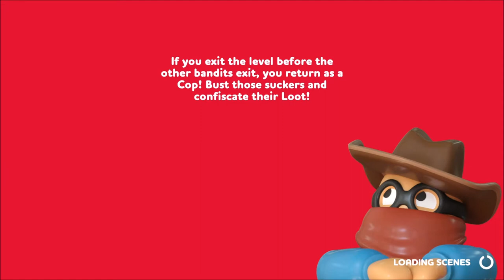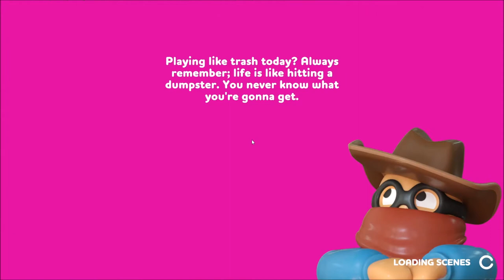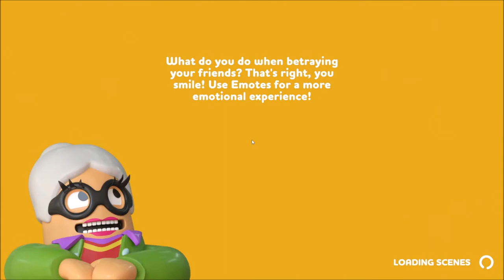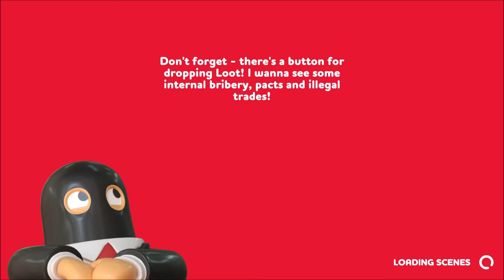Let's Play Rubber Bandits - Part 1 - The Ultimate Thief!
Let's Play Rubber Bandits!  I am joined by some of the PGS for some frantic fun, maddening mayhem, and some craft competition!  We must stealz stuff, but it appears only one can win.  So, it's a mad dash to get the loot, and an even madder dash to escape with it.  :)

Thanks to the developers for hooking me up with codes for this!  It was a blast to play with my crew and I am looking forward to more!  :D